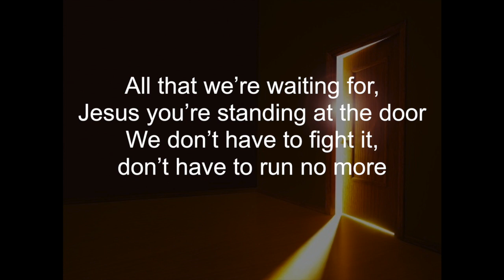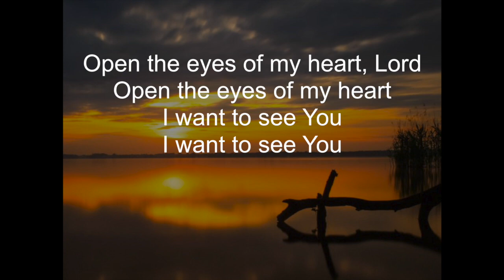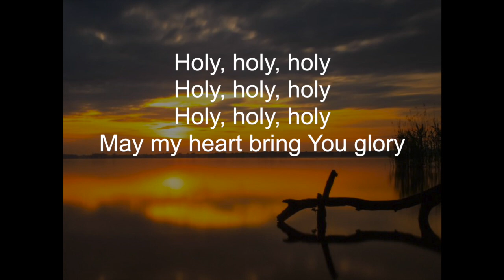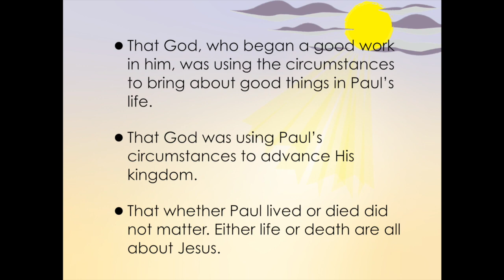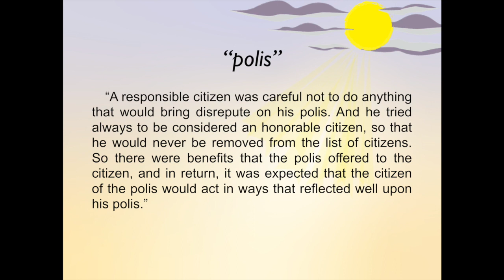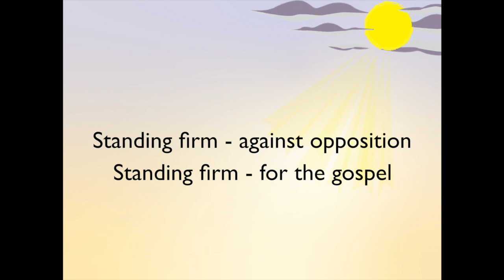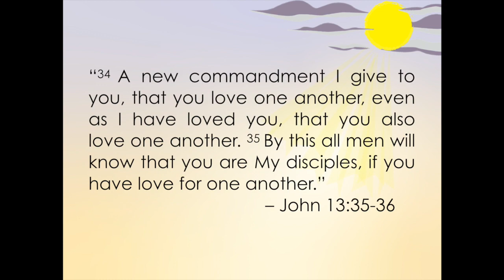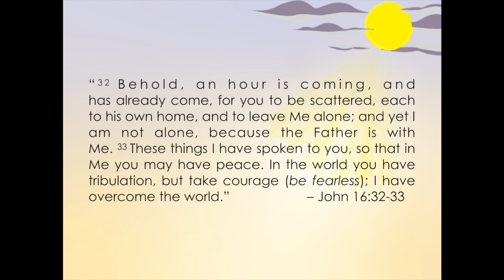Living A Worthy Life